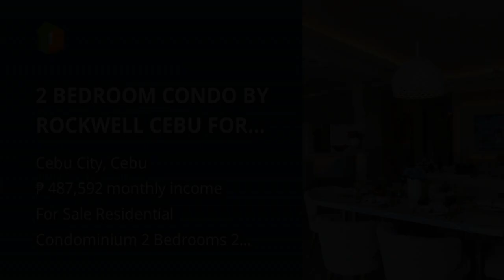2 BEDROOM CONDO BY ROCKWELL CEBU FOR SALE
2 BEDROOM CONDO BY ROCKWELL CEBU FOR SALE

Condominiums and Apartments For Sale in Cebu City, Cebu: Cebu City, Cebu